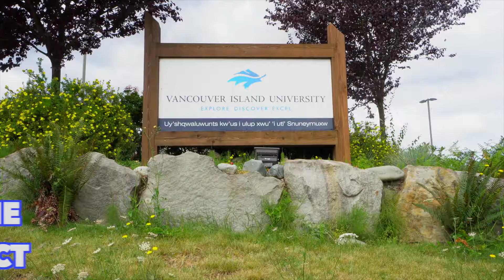40-444 Bruce Ave | $279,900 | Gorgeous South Nanaimo Townhouse in Quiet Complex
Gorgeous South Nanaimo Townhouse in Quiet Complex

40-444 Bruce Ave
$279,900
3 Bedrooms/2 Bathrooms
Electric Fireplace
Hardwood Flooring
Private Back Yard & Patio
Pets & Rentals Allowed
University District Location